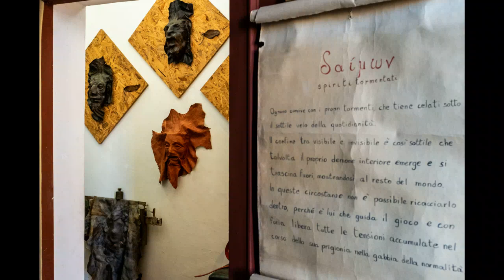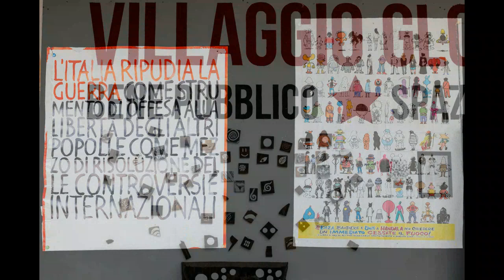Villaggio Globale - Quartiere Testaccio - Roma 2023 (Slide Show)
Reportage fotografico al Villaggio Globale, adiacente al Mattatoio nel Quartiere Testaccio di Roma.

Copyright riservati